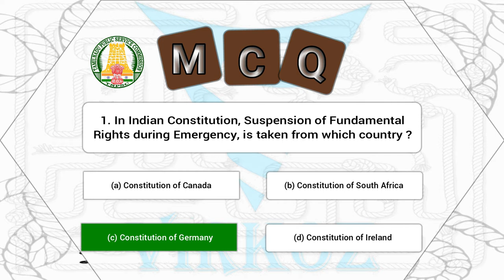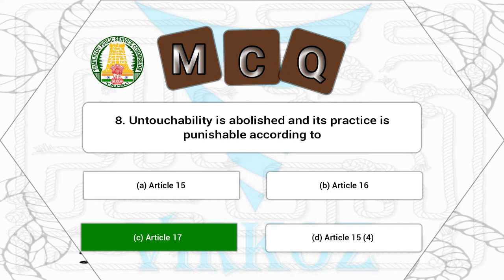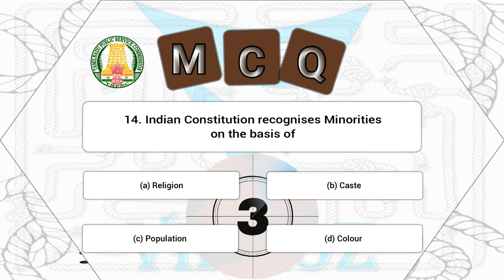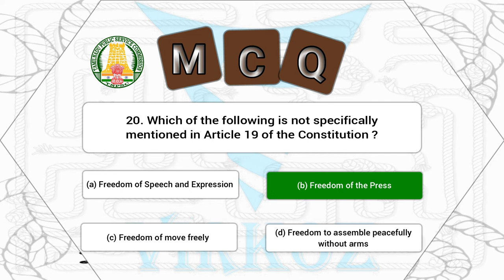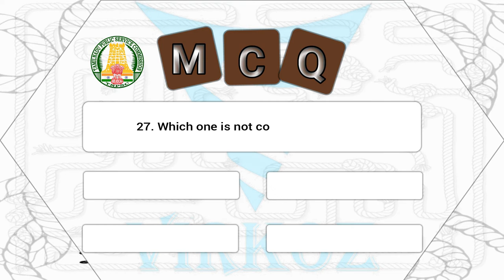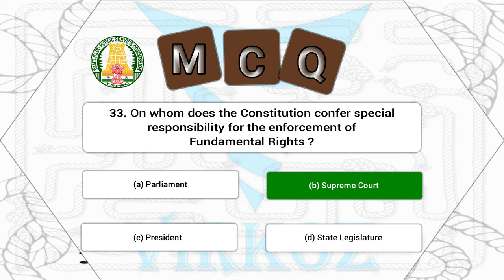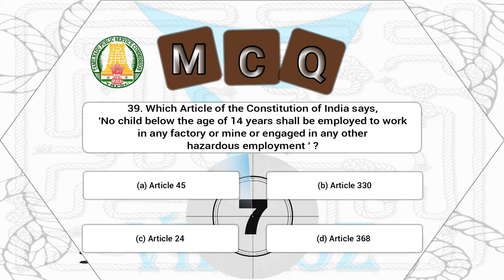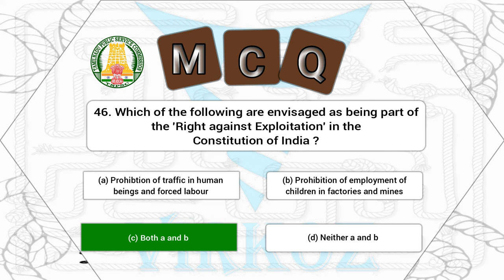QUiZ | TNPSC | Fundamental Rights | PART-IV | ARTICLE-36 to 51 | Most Frequently Asked Questions